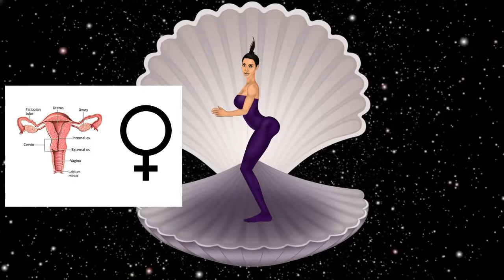Venusian and Venerian Extraterrestrials